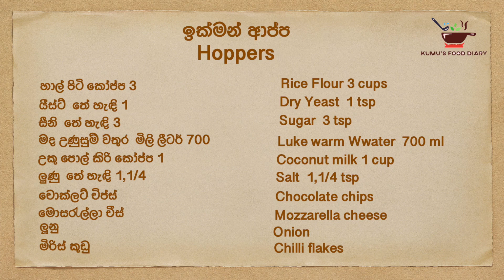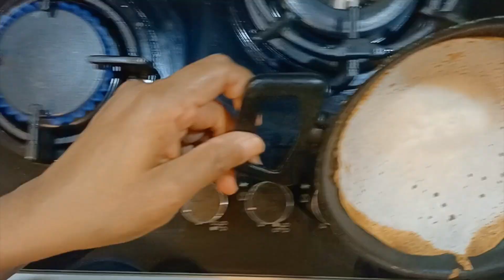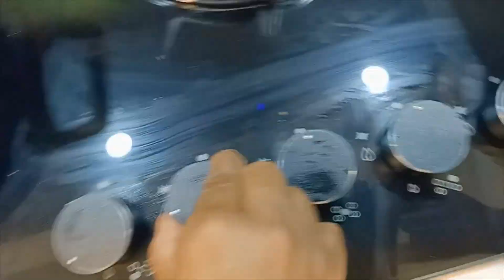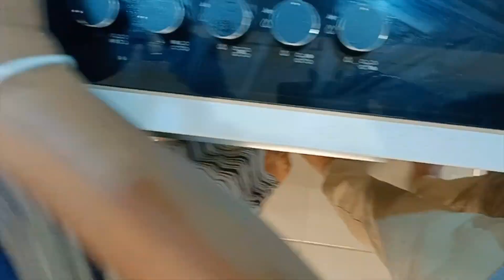Hoppers in 2 hours / පැය දෙකෙන් ආප්ප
ඉතා ඉක්මණින්
රසට පිරිසිදුවට
වෙනස් ආප්ප වර්ග
ගෙදරදීම හදා ගනිමු

ඔබට අලුත්ම සහ වෙනස්ම රෙසිපි සහ අදහස් ඉක්මණින් ගෙන ඒමට මගේ චැනලයට සබ්ස්ක්‍රයිබ් වී රැඳී සිටින්න

(In video SUBTITLES in English and Sinhala)